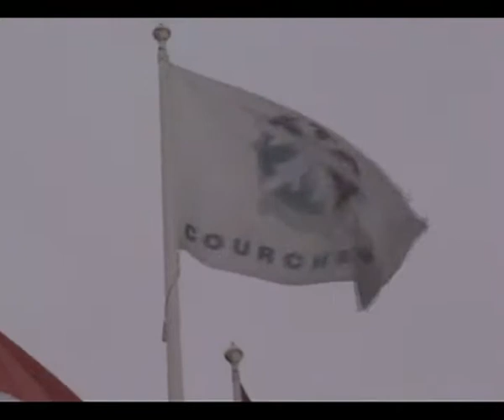Big Dumps in Courchevel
Filmed in 2006, on a week when over a metre of snow fell on Courchevel in three days.